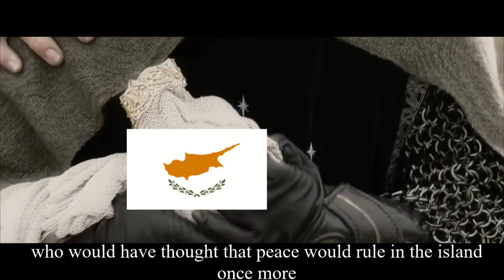The BCSL VS Turkey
The Balkan Caucasus Sovereignty League going against the Turkish Republic

Made in the Context of the Babylon Roleplaying Hearts of Iron 4 Millenium Dawn Mod